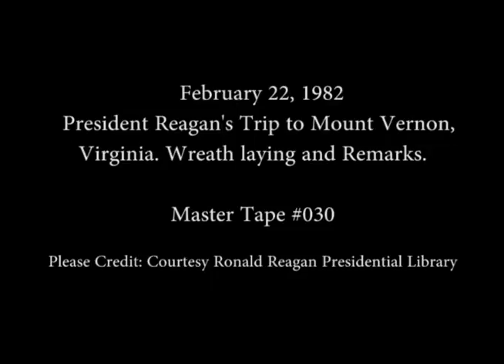President Reagan's Remarks at the Anniversary of the Birth of George Washington on February 22, 1982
Full Title: President Reagan's Remarks and Wreath laying at a Mount Vernon, Virginia, Ceremony Commemorating the 250th Anniversary of the Birth of George Washington on February 22, 1982

Access Restriction(s):Unrestricted
Use Restriction(s):Unrestricted